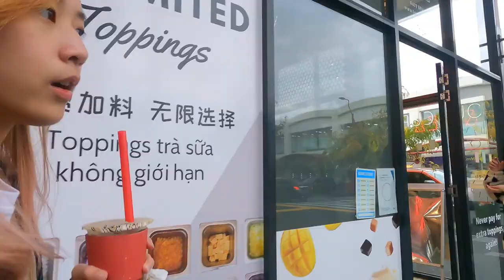Day in my life TENNIS VLOG (Ft. Joseph & Tuesday)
For today's video, we decided to get some exercise and play tennis. I used to play tennis during my high school days so I thought I was pretty good at it, watch what happened..